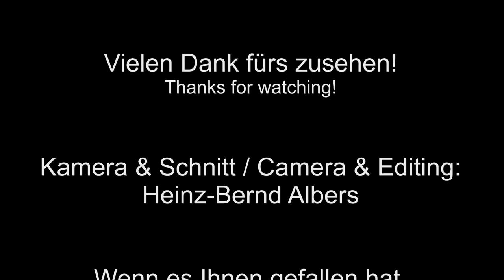Hydraulikbagger JCB JS220 beim Abbruch (Teil 3) / Demolition works with a JCB JS220 (Part 3)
in Hydraulikbagger JCB JS220 entfernt auf einer Abbruchbaustelle in Papenburg die Fundamente eines abgerissenen Hauses und legt die nach schweren Regenfällen vollgelaufene Baustelle trocken.

A hydraulic excavator JCB JS220 removing the foundation of a demolished house in Papenburg (Germany). The excavator also removes water from the construction site, after heavy rainfall flooded the basement.